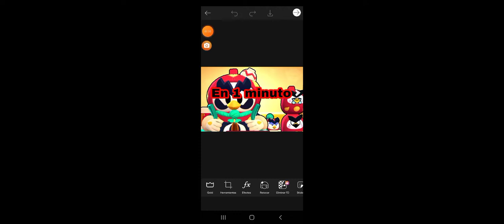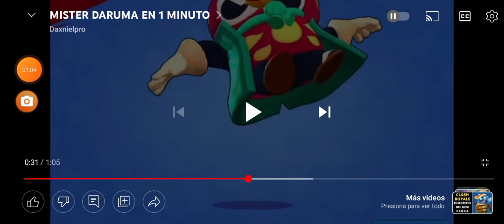Mr p. daruma en 1 minuto|Skins en 1 minuto